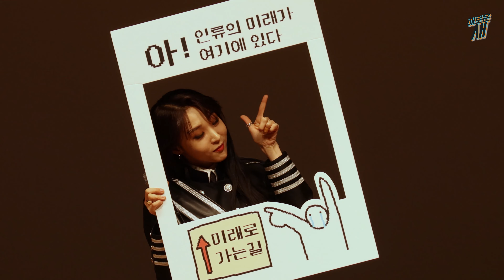[4K] 200216 마마무(MAMAMOO)-문별(MOONBYUL) 목동팬사인회 (KOR sub)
오랜만에 본 별이를 본 얼어버린 나와 맛이 간 카메라
비디오가 비는 구간이 존재합니다.
시청에 유의해주시기 바랍니다.

로고크롭 X

촬영 기기 - EOS M50
렌즈 - EF-M 55-200mm f/4.5-6.3 IS STM
삼각대 - Horusbennu FX-VT6